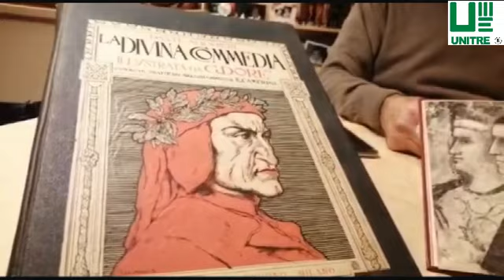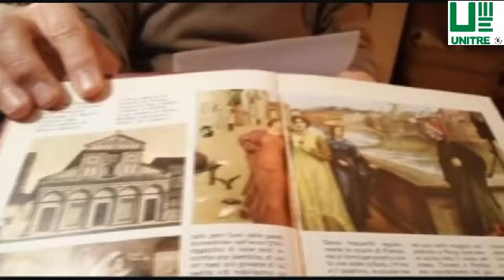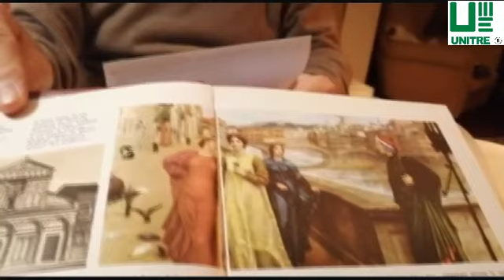Letteratura - Giovanni Ronco - Dante Alighieri Parte 1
L'Unitre di Poirino celebra Dante
parte 1